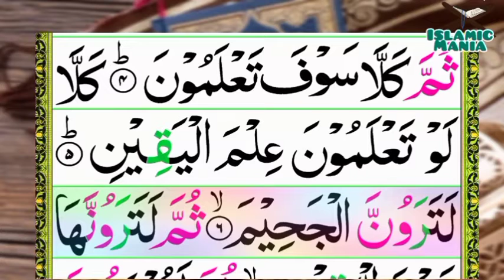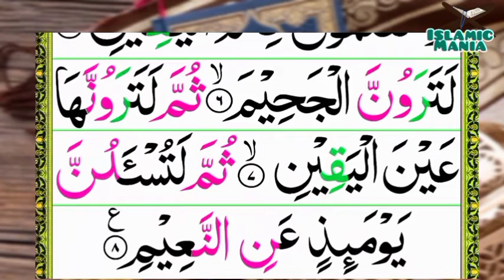102-At-Takathur-The Abundance of Wealth | سورۃ ٱلتَّكَاثُرُ | Surah Altukasur | Tilawat Quran Majeed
102-At-Takathur(The Abundance of Wealth) | Surah Al_tukathur | سورۃ ٱلتَّكَاثُرُ | Surah Al_tukasur | Tilawat Quran Majeed

Channel Link :-